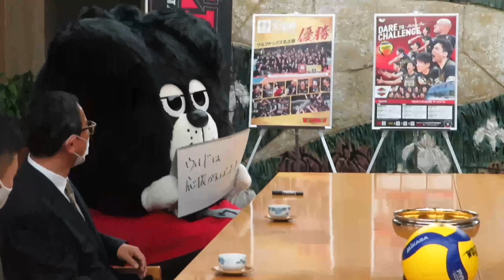【aispo!インタビュー】バレーボール 近裕崇 選手 傳田亮太 選手（ウルフドッグス名古屋）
愛知県で開催されるスポーツ大会やプロスポーツなどのスポーツ情報サイト「aispo！web」の動画チャンネルです。

2022年1月11日（火）に、ウルフドッグス名古屋が「令和３年度天皇杯全日本バレーボール選手権大会」の優勝報告のため、大村秀章愛知県知事を表敬訪問しました。その様子をお届けします！

近裕崇 選手
傳田亮太 選手